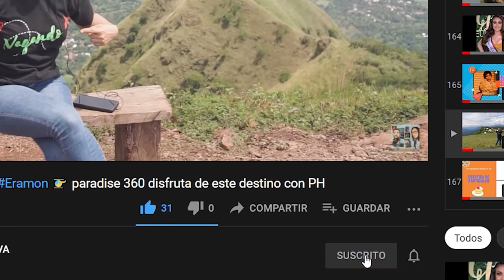Presentación del Libro "Un Cuento de Mayo", del joven escritor Salvadoreño "Jairo Lara".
Estuvimos este sábado 25 de septiembre en la presentación del Libro, "Un Cuento de Mayo", del joven escritor Salvadoreño "Jairo Lara", originario del municipio de Jucuapa. Los invitamos a ver la entrevista y conocer más sobre él.